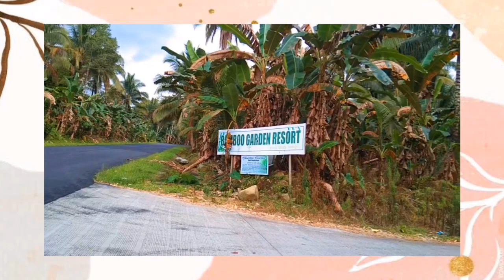TRAVEL VLOG | BEA QUINTANO